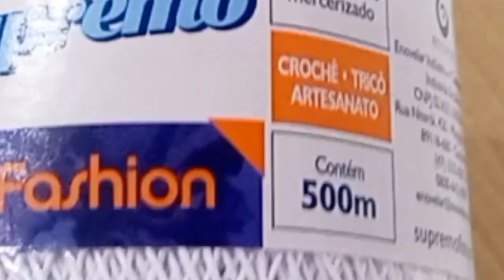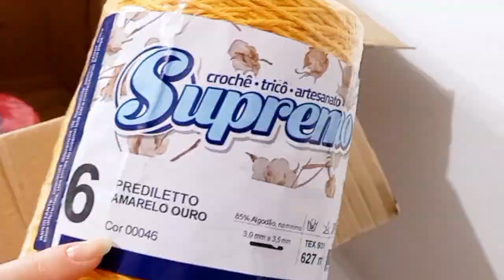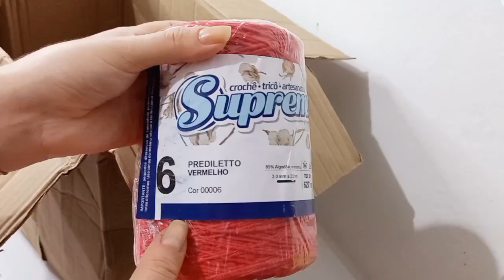🚨ALERTA🚨NÃO COMPRE BARBANTE ANTES DE VER ESSE VIDEO💥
💕Lindalra Crochê💕

Olá Fadinhas do crochê🥰🧚🏼‍♀️hoje vou mostrar mas uma linda produção para vocês espero que gostem de mas este video que preparei com muito amor e carinho🧶